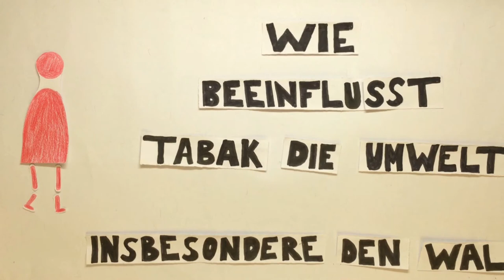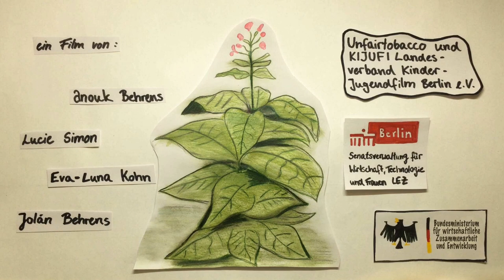Wie beeinflusst Tabak die Umwelt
Was bedeutet eine Zigarette für 37 Fußballfelder? Wieso haben Bäume etwas mit dem Anbau von Tabak zu tun? Schaut euch an, welche Entdeckungen die rote Gestalt macht.

© Evangelische Schule Berlin Zentrum (Oberstufe)

Dieser Trickfilm entstand während eines Projekts in der Evangelischen Schule Berlin Zentrum in Kooperation mit dem Landesverband Kinder- und Jugendfilm e.V.

Das Projekt wurde gefördert von Engagement Global im Auftrag des BMZ, von der Landesstelle für Entwicklungszusammenarbeit des Landes Berlin.